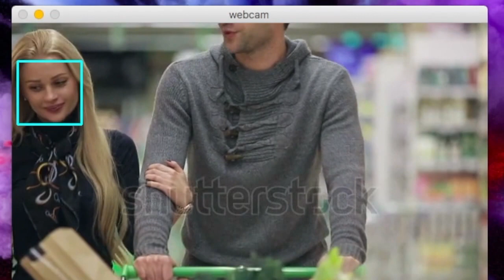Real-Time Face Detection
Real-Time Face Detection in Python using OpenCV.